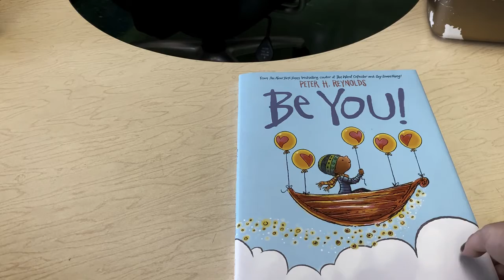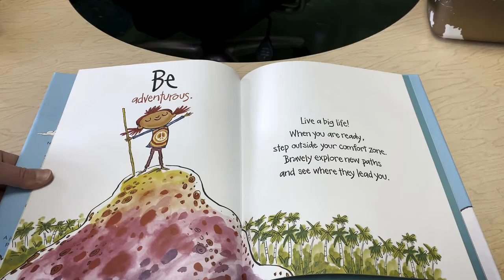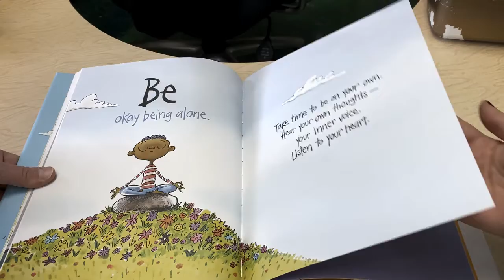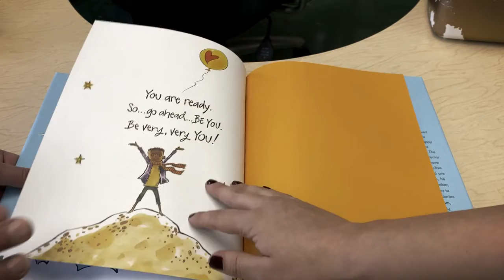Ms. Matteson - Be You!